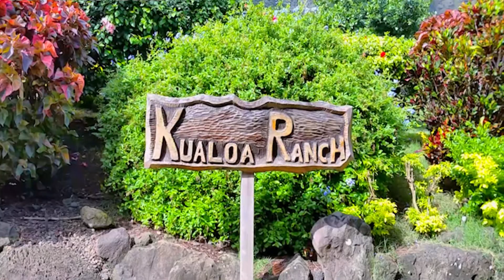Dm Video Kev lom zem, Xav Tuag by Tshaj meej yaj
Los nrog kuv peb mus mloog tshaj meej yaj daim nkauj tawm tshiab 2019 no nawb. zoo heev lis os cov phooj ywg.